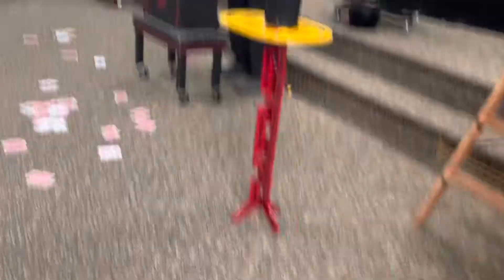Magic balls? How does joe the magician do it? St James church Barnesville, MN